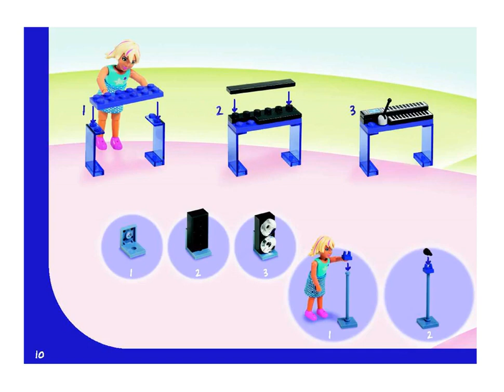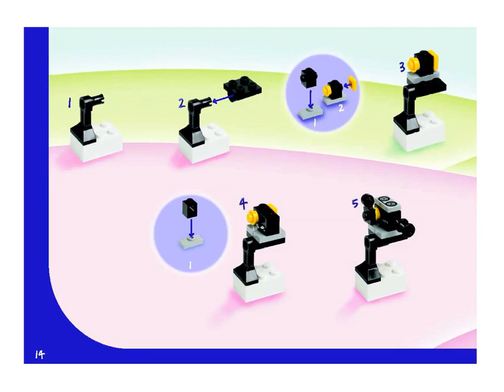BUILDING INSTRUCTIONS FOR LEGO BELVILLE POP STUDIO 5942